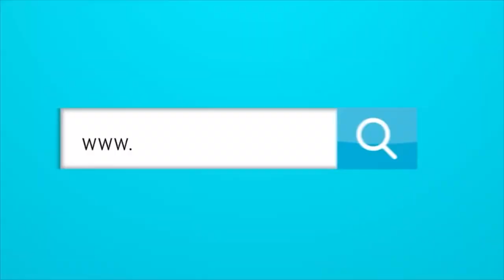¿Por qué fracasa tanto el Junior con sus fichajes?